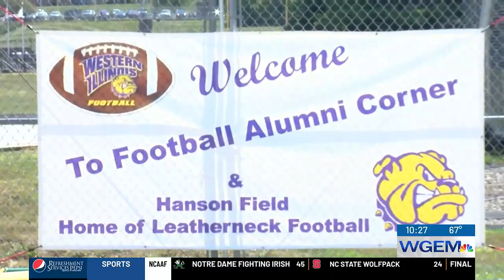WIU Falls To ISU